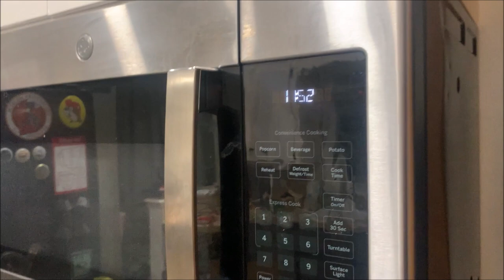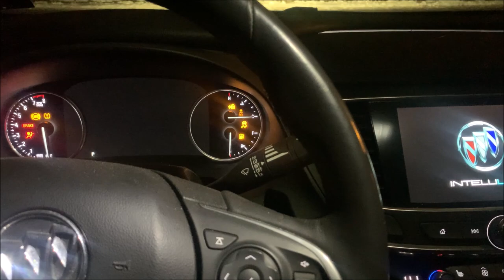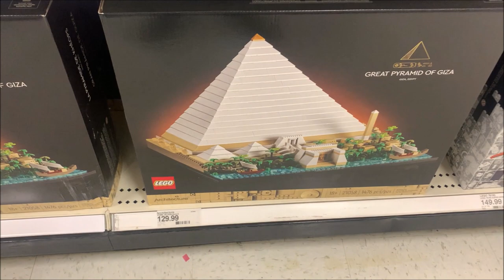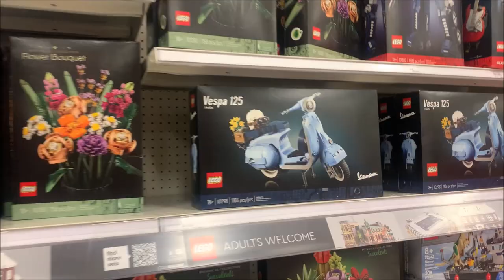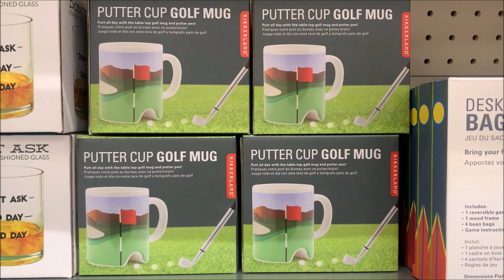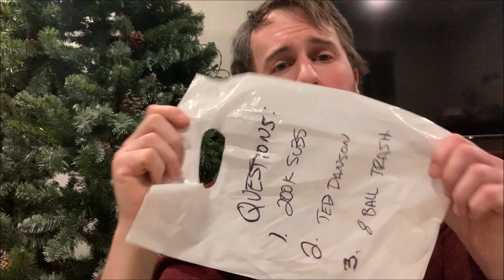Using a Magic 8 Ball to Predict the Future - Vlogmas Part 2